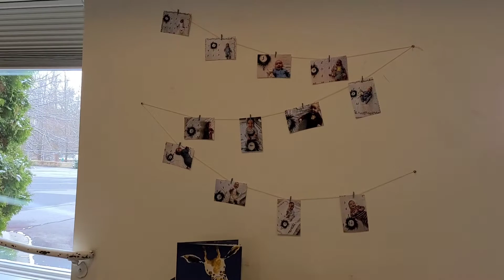Ben's first birthday party🎉